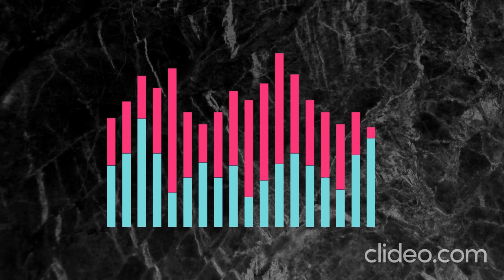Harley Davidson Sound- Motorcycle -Sound Effect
A harley davidson motorcycle idling and revving its engine. it then speeds away